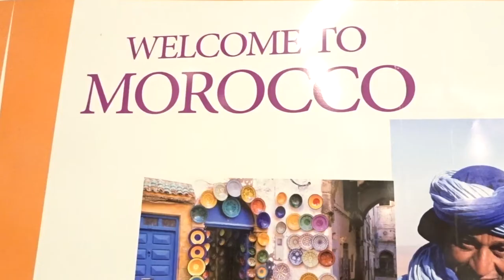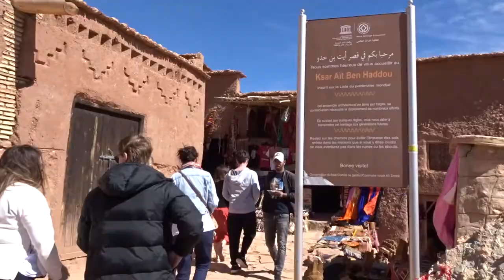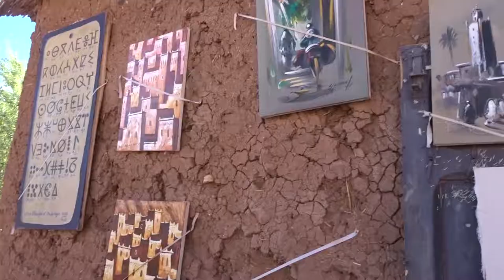P1 | Exploring Morocco as a Solo Female | Travel Talk Tours | Natasha Atlas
My first Morocco vlog is here! I went on a group tour to Morocco with Travel Talk Tours. I've never been to Morocco before or travelled with this company before either. My vlogs from now on are going to be more honest about my travel anxieties. There's 2 more vlogs to come including the Sahara so subscibe to be notified for them. Enjoy!

FOLLOW ME -

CAMERAS - Canon EOS 750D, GoPro Session, Sony Cybershot DSC-HX90 and iPhone 6